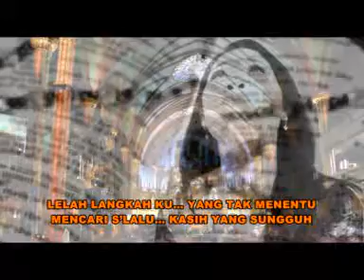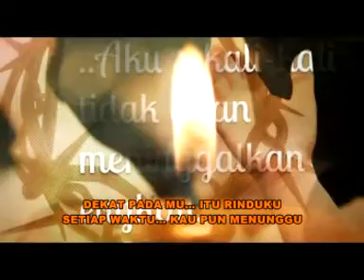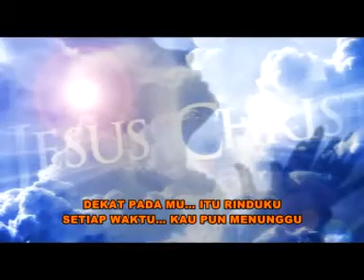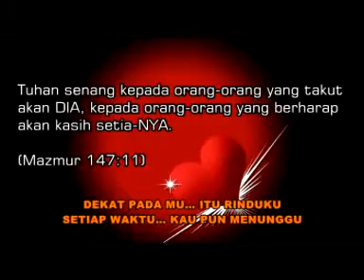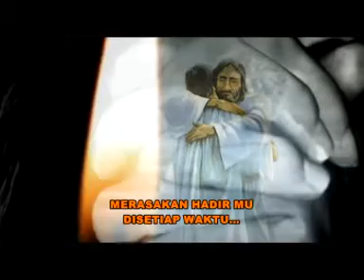Nona Tapilaha - Kerinduanku (Official Video Music)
Kerinduanku
- Nona Tapilaha

Also you can Find on :
AmazonMusic, DEEZER, 7Digital, Google Play, KKBOX, Tidal,etc..